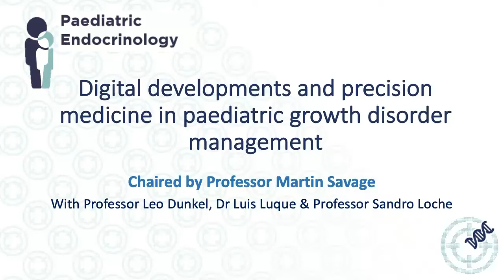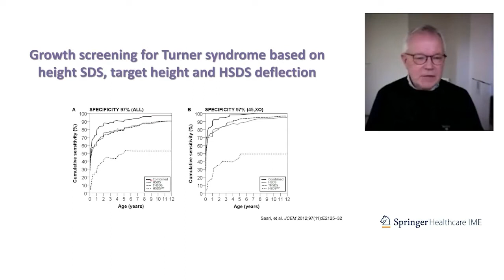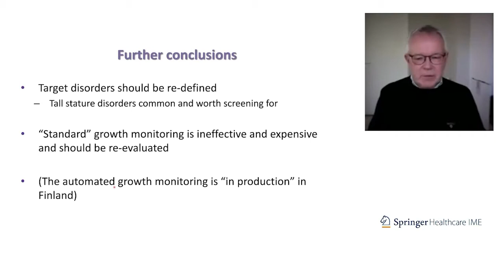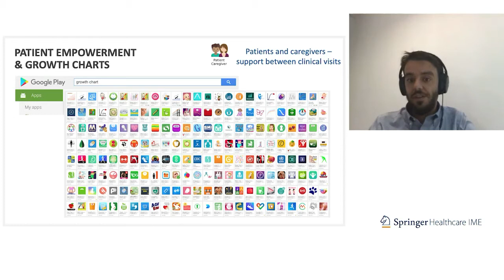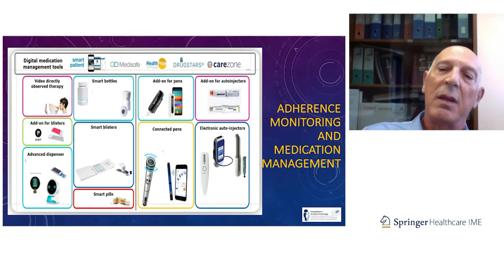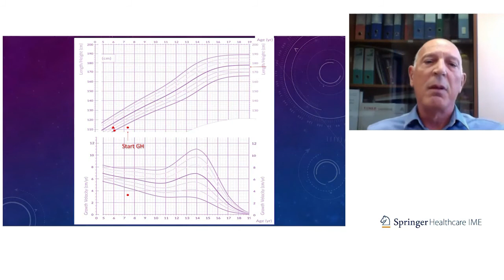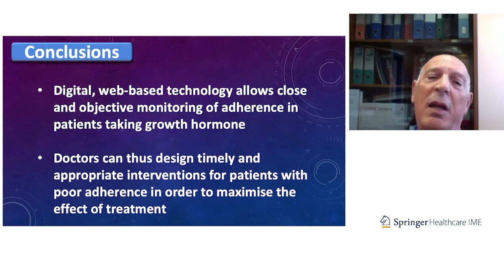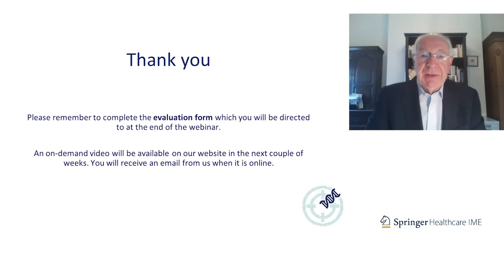Digital developments and precision medicine in paediatric growth disorder management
Despite evidence that digital screening improves the diagnosis of growth disorders, late diagnosis and referral of patients continues to be prevalent.

Professor Savage was joined by growth disorder and digital health specialists to address resistant factors to the adoption of technology, and demonstrate how, despite a lack of published data on the efficacy of digital tools, supporting evidence of their effectiveness in other endocrine disorders, such as diabetes, can also be applied to paediatric growth disorder management.